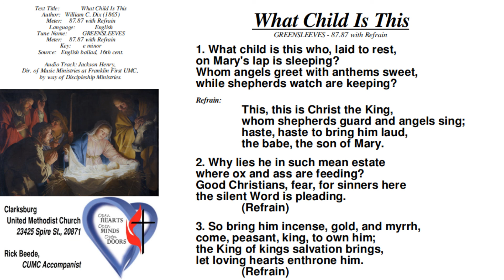UMH 219 - What Child Is This - 3v plus (GREENSLEEVES) - Jackson Henry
Text Title: What Child Is This
Author: William C. Dix (1865) - PUBLIC DOMAIN
Refrain First Line: This, this is Christ the King
Meter: 87.87 with Refrain
Language: English

Tune Title: GREENSLEEVES
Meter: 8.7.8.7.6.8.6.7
Key: e minor
Source: English ballad, 16th cent. - PUBLIC DOMAIN
Audio by   Jackson Henry
Lyrics
1. What child is this who, laid to rest,

2. Why lies he in such mean estate
where ox and ass are feeding?
Good Christians, fear, for sinners here
the silent Word is pleading.
(Refrain)

3. So bring him incense, gold, and myrrh,
(Refrain)